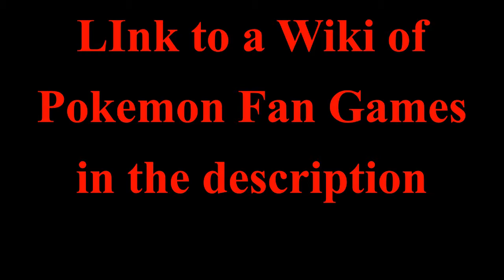The Nastiest Pokémon Fan Game - Pokémon Clover Review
Ohohohoho, Classic 4chan.

All Music Used is featured in Pokémon Clover